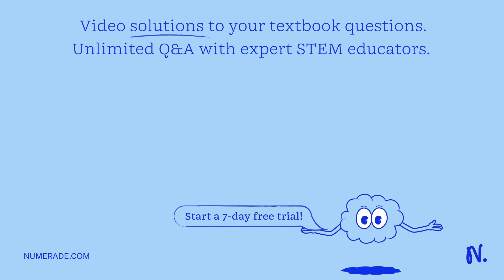Which structure is part of the conducting zone of the respiratory system? a) alveoli b) respiratory…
Which structure is part of the conducting zone of the respiratory system? a) alveoli b) respiratory bronchioles c) bronchi d) all of these

CirculationandGasExchange:VitalProcessesforOptimalHealth